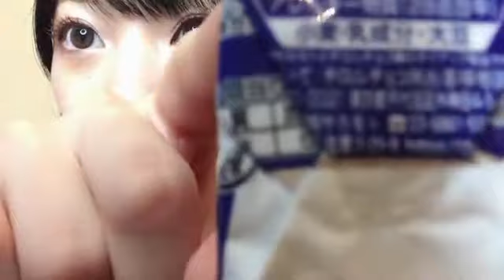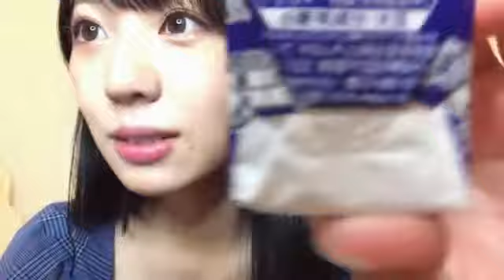2021年09月14日 20時00分29秒 坂本 りの（HKT48 研究生）